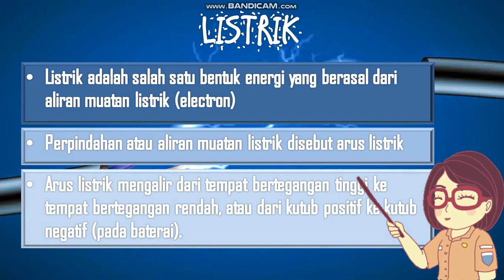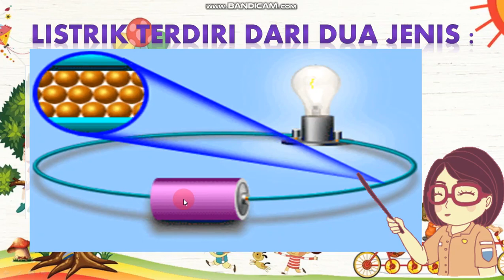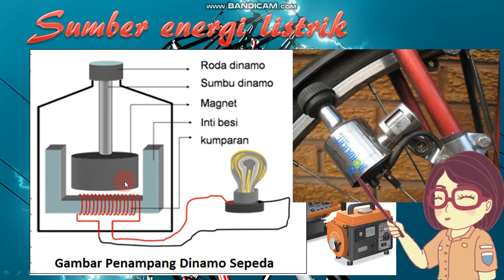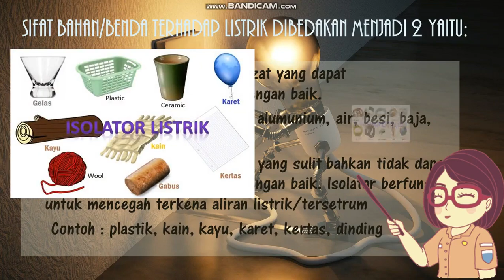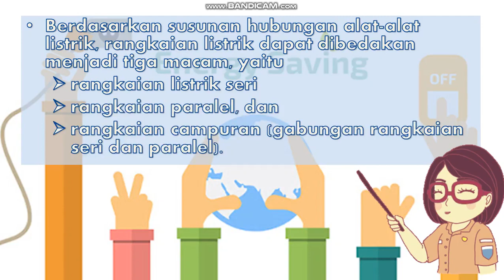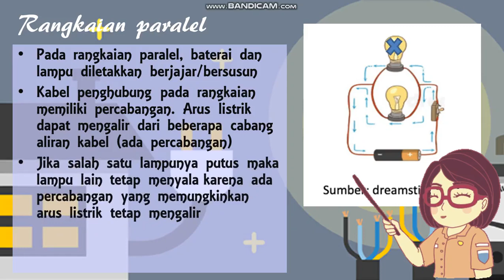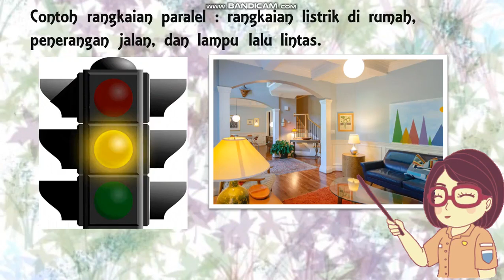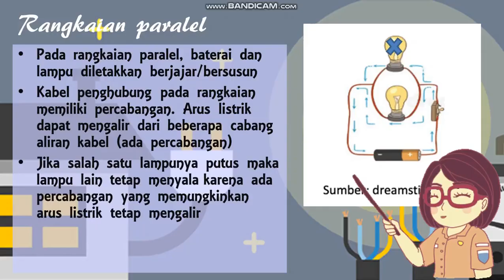IPA KELAS 6 TEMA 3, RANGKAIAN LISTRIK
SELAMAT BELAJAR ANAK-ANAK. :)
hati-hati apabila kalian beraktivitas dengan listrik ya, listrik bertegangan tinggi sangat berbahaya bagi keselamatan. tetap waspada anak-anak